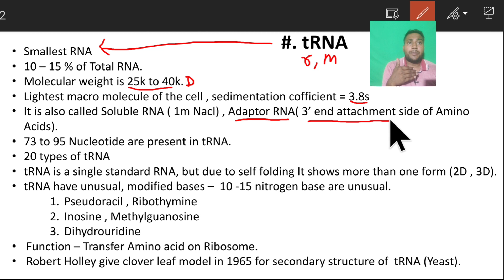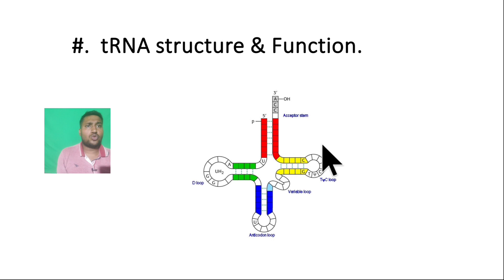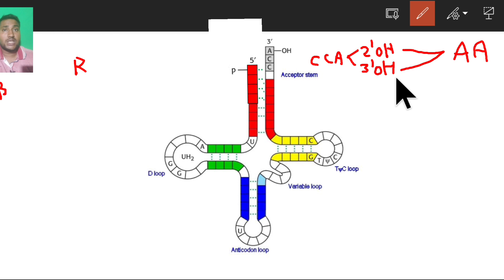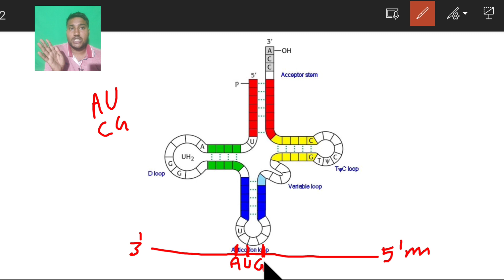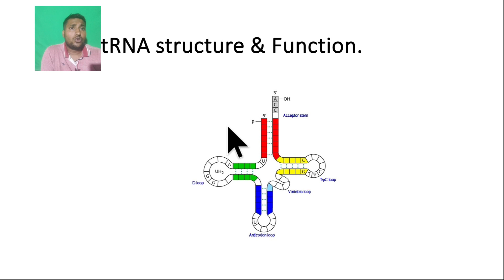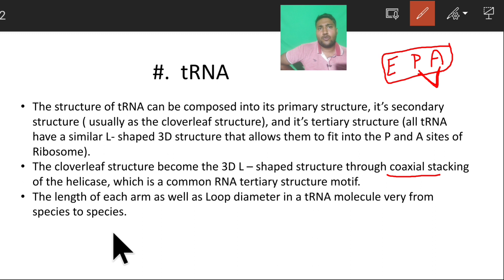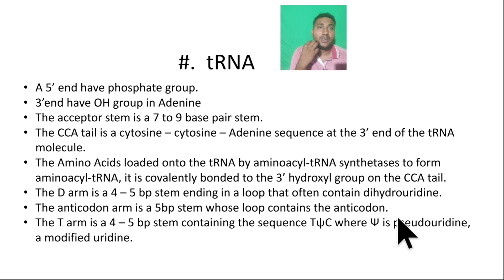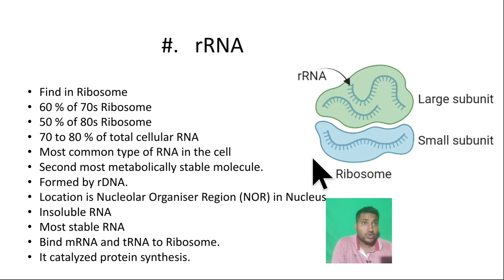tRNA structure and function | tRNA in Hindi | Structure of tRNA | Transfer RNA